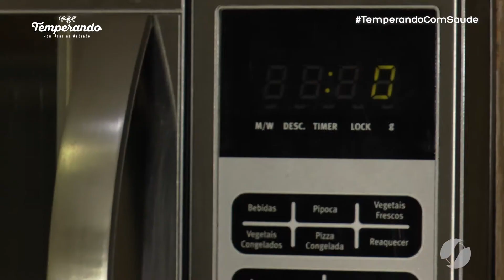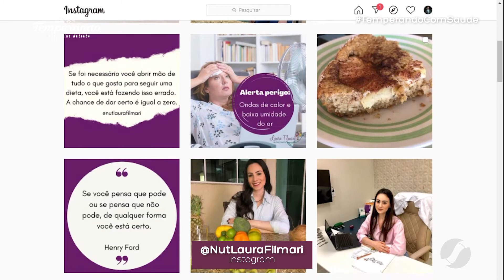Aprenda a fazer um bolo de xícara para diabeticos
O programa temperando com Janaína Andrade traz a comida como um forte elo de ligação entre a família, os amigos e boas histórias. Será através desse elo e junto com convidados especiais que a cada programa eu abordarei assuntos pertinentes ao cotidiano das famílias.
No ar todos os sábados às 09:30 da manhã na TV Serra Dourada (SBT)